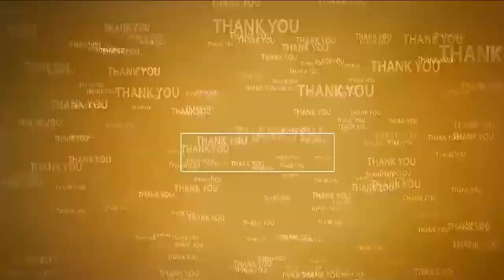చ‌వితి నిమ‌జ్జ‌న ఉత్స‌వాల‌ను విజ‌య‌వంతం చేయండి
- భారీ క్రేన్లను నిమజ్జనానికి అందుబాటులో ఉంచండి
- అధికారులకు దిశానిర్దేశం చేసిన జాయింట్‌ కలెక్టర్‌ కార్తీక్‌
- సెప్టెంబర్ 5వ తేదీలోగా అనుమతులకు దరఖాస్తులు చేసుకోవాలని నిర్వాహకులకు సూచన